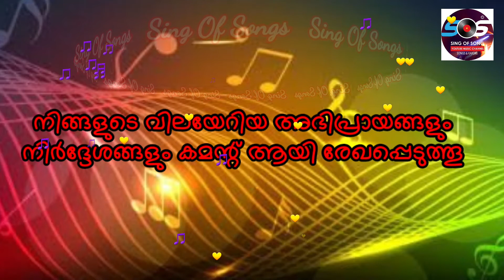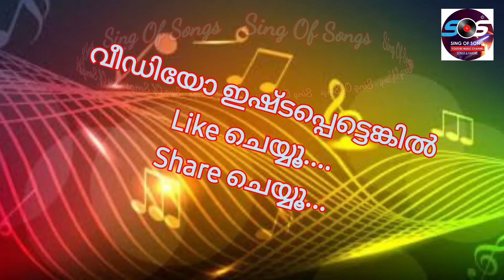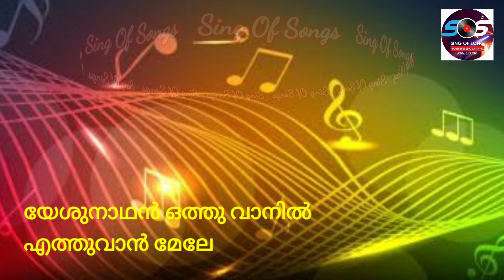ദൂതർ സൈന്യം മണിയറയിൽ ഒരുങ്ങുന്നു വേഗമായ് യേശുനാഥൻ.Karaoke Song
നിങ്ങൾ കേൾക്കാൻ കൊതിക്കുന്ന നല്ല ക്രിസ്ത്യൻ പാട്ടുകൾ ഈ ചാനലിലൂടെ ആസ്വദിക്കാം.
   നിങ്ങളുടെ വിലയേറിയ അഭിപ്രായങ്ങളും നിർദ്ദേശങ്ങളും കമെന്റ്സിലൂടെ  അറിയിക്കുക
        പഴയതും പുതിയതുമായ എല്ലാ ഗാനങ്ങളും ഈ ചാനൽ update ചെയ്യുന്നതായിരിക്കും, മാത്രമല്ല പാട്ടുപാടി പഠിക്കുവാൻ ആഗ്രഹിക്കുന്നവർക്ക് പാട്ടുകളുടെ Lyrics പാട്ടിനൊപ്പം കൂടെ പഠിക്കുന്ന രീതിയിൽ ഉൾക്കൊള്ളിച്ചിട്ടുണ്ട്. കൂടാതെ എല്ലാ പാട്ടുകളും കരോക്കെ ഈ ചാനലിലൂടെ നിങ്ങൾക്ക് കേൾക്കുവാനും പാടി പഠിക്കാനും സാധിക്കും.

Query Solved:

1,  christian devotional songs
2, malayalam christian devotional songs
3, malayalam christian devotional songs with Lirics
4,  malayalam christian devotional karaoke songs with Lirics
5, malayalam christian karaoke songs
6, malayalam christian karaoke songs with lyrics
7, malayalam jesus songs
6, devotional songs